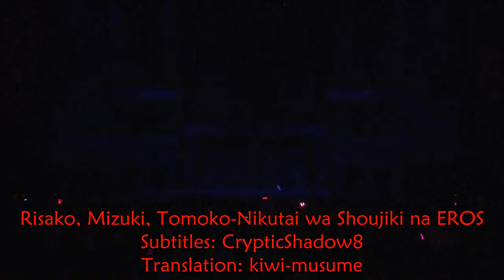Risako, Mizuki, Tomoko Nikutai wa Shoujiki na EROS Subbed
Uploading my old videos from my old channel. More to come soon.